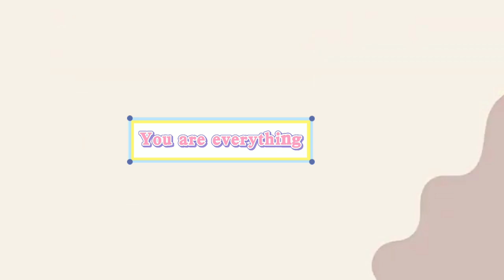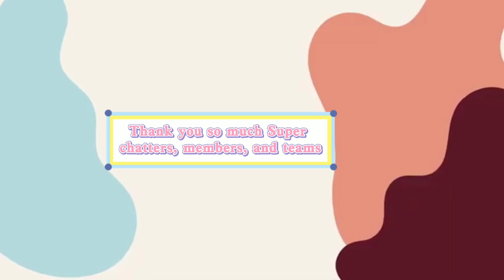DayFox background music | No copyright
00:00-00:14 Introduction
00:15-02:51 Sweet places
02:52-05:38 You are everything
05:39-09:12 Let's go somewhere
09:13-12:22 Memories of you